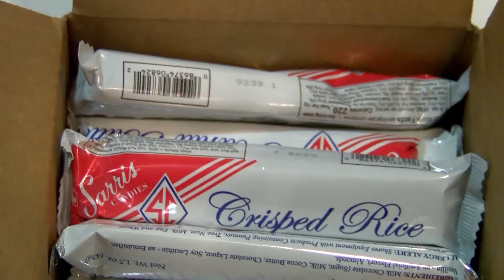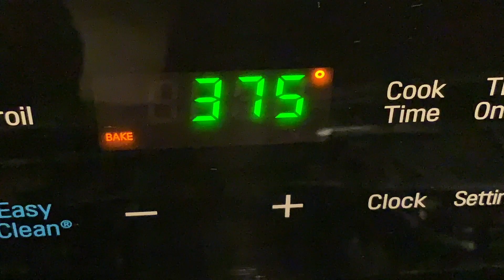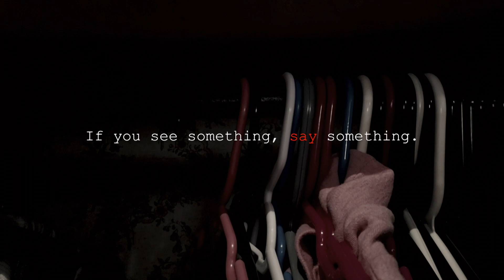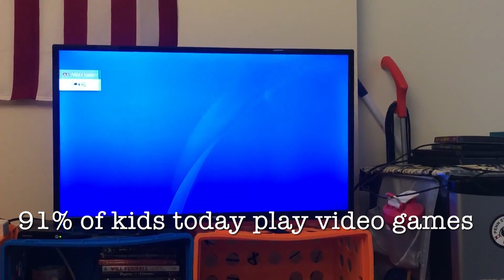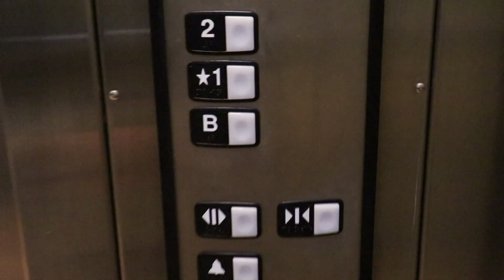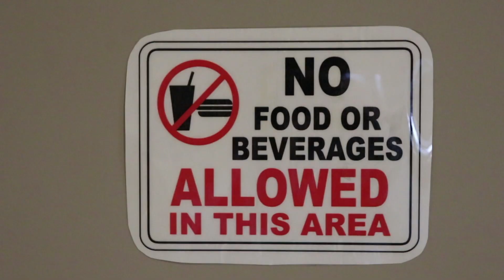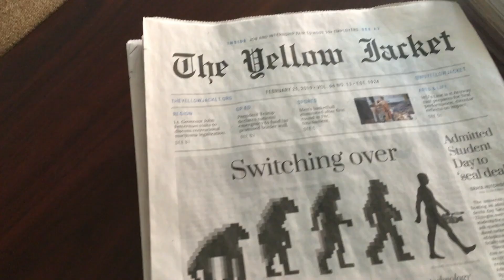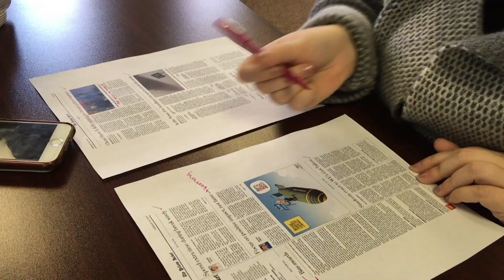The Buzz 11/6/19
Lindsey Stenger, Rachel Mangan, and Rebekah Vaughan take a look at the latest entertainment events around the world and campus.